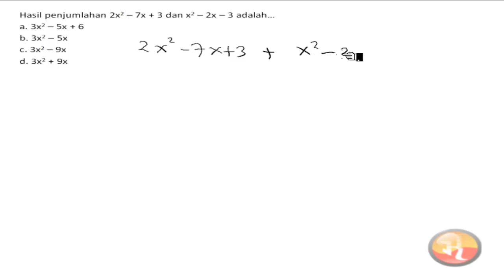🔴[ALJABAR]🔴Hasil penjumlahan 2x² - 7 x + 3 dan x² - 2 x - 3 adalah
Hasil penjumlahan 2x² - 7 x + 3 dan x² - 2 x - 3 adalah